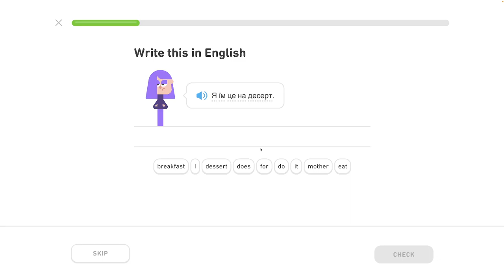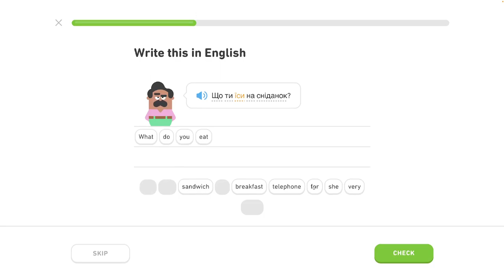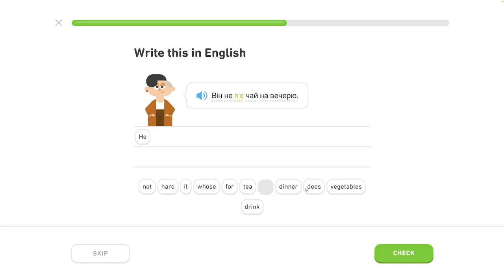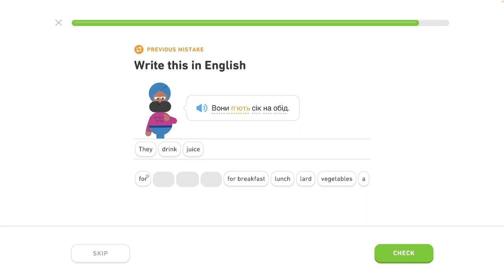🇺🇦 Celok 6 - Hovor o jedle 1/6 - Popíš jedlo, hovor o jedle - Ukrajinsky s Yetim